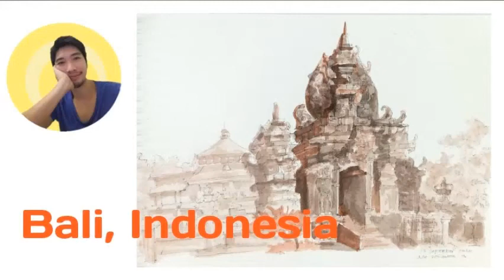painting bali, Indonesia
this video contains of fast painting of a place in bali ( Indonesia ), using simple tools , such pen and pencil and water colour.
Video ini berisi tentang menggambar cepat dari  suatu tempat di Bali, Indonesia
Menggunakan peralatan sederhana seperti tinta, pensil dan cat air.